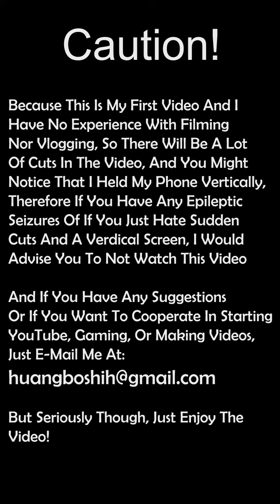Night Duty Vlogging W/ Friends!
My Friend Anson And I Were On Night Duty And We Made A Video~ So Hope You Guys Enjoy!